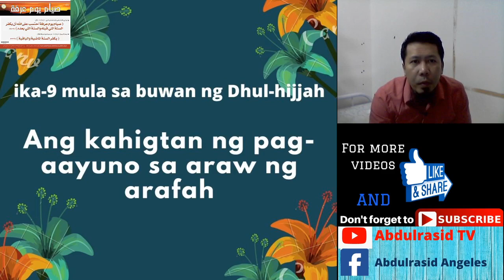Ang kahigtan ng pag-aayuno sa Araw ng Arafah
Ang pag-aayuno na dawalang taong kasalanan natin ang pinapatawad,nakaraang taon at susunod pang taon,alamin ang kaugnay sa pag-aayuno na ito